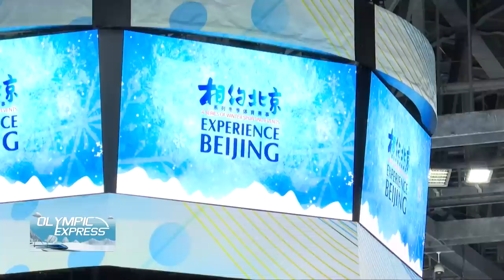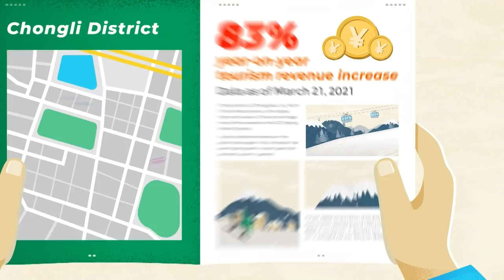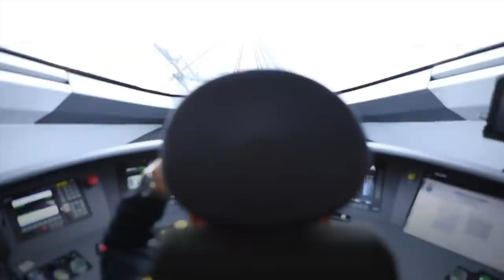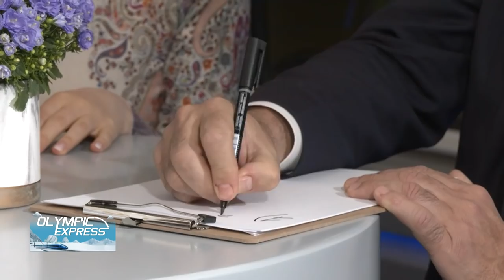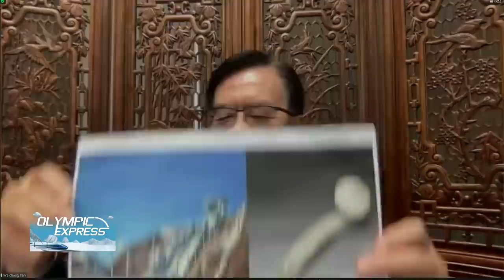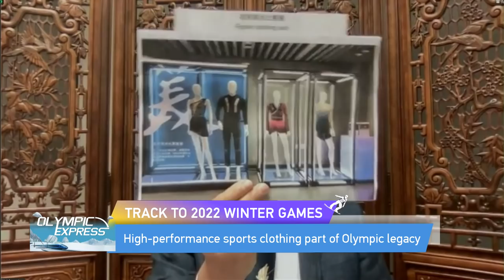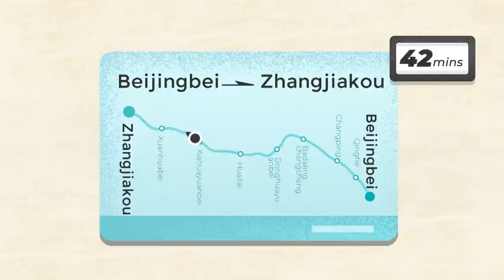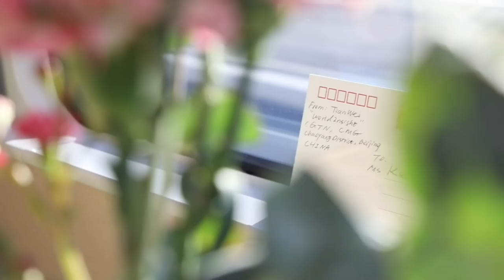The Olympic Express: full steam ahead with 2022 Winter Games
For  more:
CMG's forum on the 2022 Olympic and Paralympic Winter Games includes "A Journey on the Olympic Express." CGTN host Tian Wei boards the Olympic Express connecting the three competition zones of the Beijing Winter Olympics. The destination of the train is Zhangjiakou, the city which is going to co-host the Games with Beijing. Onboard the train we speak to foreign journalists as well as the train's driver. We learn about the technology installed on the train including a 5G network that can support Zoom calls to people on the other side of the world. We also get a feel for the smooth ride that the Olympic Express provides even at top speeds.